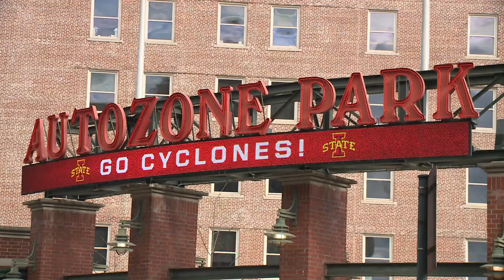Iowa State Liberty Bowl Pep Rally Sights and Sounds